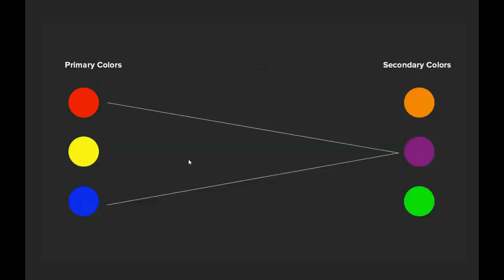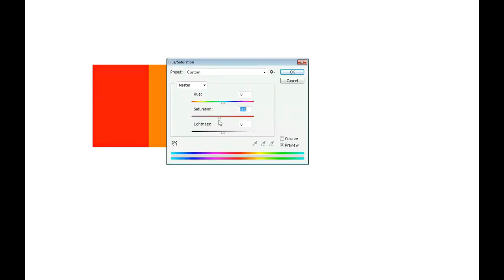साधारण तर धेरै महत्त्वपूर्ण रंगको सिद्धान्त | Basic Color theory explained | full video in nepali.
In this video I am going to attempt to explain the color theory and its usage for the beginner.

Learn Graphic Design Fast with Mike Bro

"Mike Yonjan, who knows design and branding with over 10 years
experience in the design industry and have a passion for sharing knowledge and teaching."

I have created this design series album to share my experience and give some advice to aspiring designers at any level
who wish to find out more about Graphic Design and the ad industry.
"Be creative!"